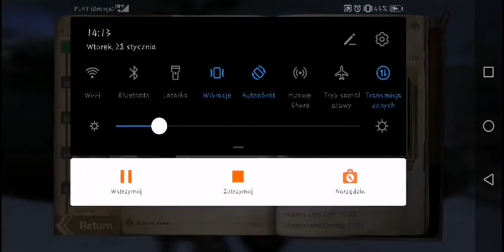Zagrajmy w Life After na android vol.22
Zakończenie trzeciego rozdziału